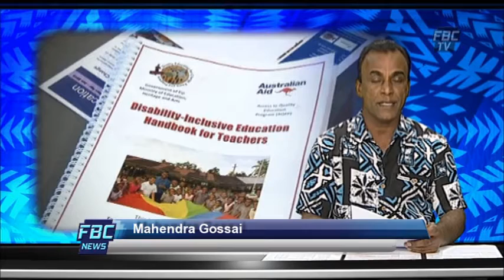FBC NEWS Break Na Vakaleleka 06 06 16